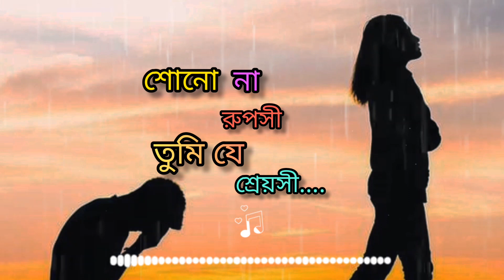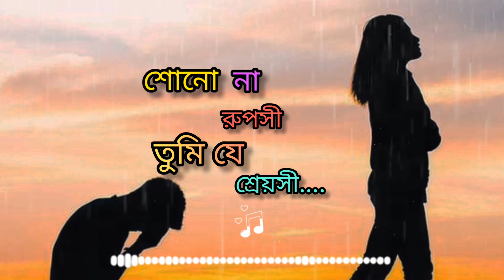Sona Na Ruposhi ( শোনো না রুপসী ) || slowed+ reverb || Lofi song || Lofi remix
|| দীপান্বিতা ( Lofi music ) || শোনা না রূপসী || # Lofi sona na # Ruposhi

Shono Na Ruposhi Song Information
Drama: Sorry Dipannita
Singer(s): Tarif & Shifat
Song Lyricist: Swaraj Deb
Music Label: Tiger Media
Starring: Jibon, Nafia, Preva, Anas, Tasfia, Shuvo, Rayhan

সময় যখন মরুর ঝড়ে
এ মন হারায় কেমন করে
আমি তখন যোজন দূরে
একাকি সঙ্গি মৌনতা
আকাশ যখন আঁধার ভীষণ
এক ফোঁটা জল চেয়েছে মন
অবহেলায় অপমানে
পেয়েছে রিক্ত শুন্যতা

সমান্তরাল পথের বাঁকে
তোমার পথের দিশা থাকে
সে দিশা খোঁজে তোমাকে দীপান্বিতা
গাছের সবুজ পাতার ফাঁকে
তোমার ছোঁয়া মিশে থাকে
সে ছোঁয়া খোঁজে তোমাকে দীপান্বিতা

তুমি নীলাকাশ, আপন করেছো
হঠাৎ কোন কালে কে জানে
স্বপ্ন সীমানা, ছুঁয়ে দিয়েছো
কোন সে জাদুতে কে জানে

আমি ছিলাম তোমার পাশে
তোমার আকাশ ভালবেসে
সে বিশালে খুঁজেছি একটুকু ঠাঁই
তাও মেলেনি তা
হঠাৎ যখন ছুটির খেলা
মেঘে মেঘে অনেক বেলা
তখন সে ক্রান্তিকালে ধুম্রজালে
খুঁজছো যে বৃথা

অশান্ত মন বোঝাই কাকে
হারিয়ে চাইছি তোমাকে
হাতছানি দিয়ে যে ডাকে স্মৃতির পাতা
নদীর শেষে আকাশ নীলে
স্বপ্নগুলো মেলে দিলে
তারা বলে সবাই মিলে দীপান্বিতা

শোননা রূপসী, তুমি যে শ্রেয়সী
কি ভীষণ উদাসি প্রেয়সী
নানা না, নানা না
জীবনের গলিতে, এ গানের কলিতে
চাইছি বলতে ভালবাসি

চোখের জলেরই আড়ালে
খেলা শুধুই দেখেছিলে
যন্ত্রণারই আগুন নীলে
পুড়েছি যে বোঝনি তা
অভিমানে চুপটি করে
এসেছি তাই দূরে সরে
বোঝাতে চেয়েও পারিনি
তাই বোঝাতে লুকোনো কথা

ইটপাথরের এ শহরে
গাড়ি বাড়ির এ বহরে
খুঁজছে এ মন ভীষণ করে দীপান্বিতা
জীবন যখন থমকে দাঁড়ায়
স্বপ্নগুলো দৃষ্টি ছাড়ায়
তৃষ্ণা বুকের বৃষ্টি হারায় দীপান্বিতা
কল্পনারই আকাশ জুড়ে
নানা রঙে লোকের ভিড়ে
দুচোখ বুজেও স্বপ্ননীড়ে দীপান্বিতা
তুমি আমার চোখের ভাষা
তুমি আমার সুখের নেশা
তুমি আমার ভালবাসা, দীপান্বিতা

Artist Name - Lo-fi Music Creation

Use Headphones 🎧 For Battery Experience ♥️
If you enjoy my slowed and reverb Lofi Songs🥰

Bangla music, slowed and reverb.

ᴅɪꜱᴄʟᴀᴍɪᴍᴇʀ: ᴛʜɪꜱ ꜰᴏʟʟᴏᴡɪɴɢ ᴀᴜᴅɪᴏ /ᴠɪᴅᴇᴏ ɪꜱ ꜱᴛʀɪᴄᴛʟʏ ᴍᴇᴀɴᴛ ꜰᴏʀ ᴘʀᴏᴍᴏᴛɪᴏɴᴀʟ ᴘᴜʀᴘᴏꜱᴇꜱ. ᴡᴇ ᴅᴏ ɴᴏᴛ ᴡɪꜱʜ ᴛᴏ ᴍᴀᴋᴇ ᴀɴʏ ᴄᴏᴍᴍᴇʀᴄɪᴀʟ ᴜꜱᴇ ᴏꜰ ᴛʜɪꜱ & ɪɴᴛᴇɴᴅᴇᴅ ᴛᴏ ꜱʜᴏᴡᴄᴀꜱᴇ ᴛʜᴇ ᴄʀᴇᴀᴛɪᴠɪᴛʏ ᴏꜰ ᴛʜᴇ ᴀʀᴛɪꜱᴛ ɪɴᴠᴏʟᴠᴇᴅ .